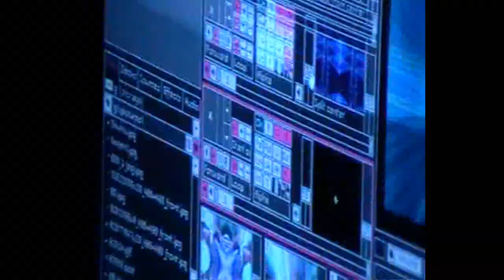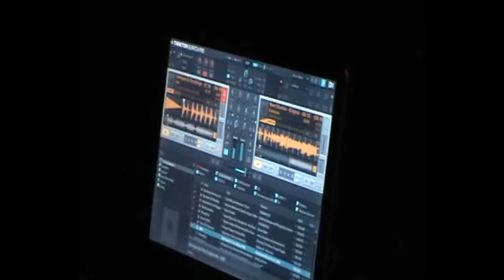subnight@marcius-LowFreq 2/3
Ismét SubNight volt a Perényi 1-ben marcius 6.-án!Ahol a Sub rádió müsorvezetöi nyomtak egy igazán jól sikerült spontán bulit!!!Felléptek:Rastacsi(Dancehall) Senior Canardoo(Dubstep) "LowFreq"(Breakbeat)